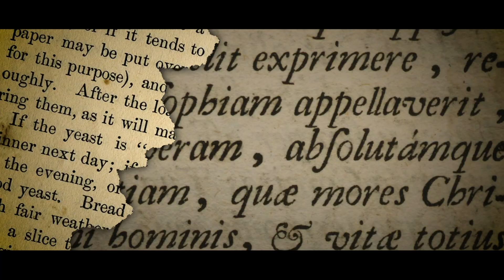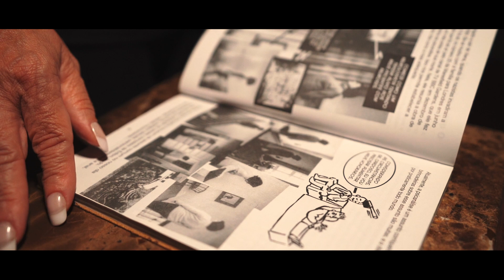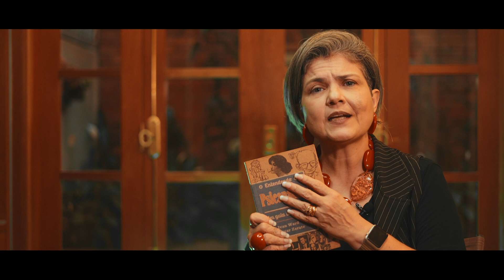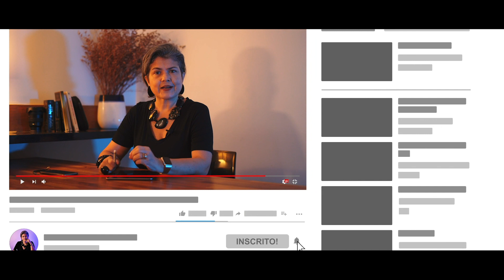Entendendo Psicanálise: Um Guia Ilustrado | Anete Guimarães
Nascida no final do século XIX, proveniente dos trabalhos de Sigmund Freud, a psicanálise é uma teoria sobre a mente e o comportamento humano. Com o objetivo de ser o instrumento para tratamentos e pesquisas, a disciplina explica – ou tenta explicar – “o papel dos desejos, dos instintos (...) do inconsciente”, segundo palavras do próprio Freud.

A editora LeYa lança em março “Entendendo Psicanálise”, novo livro da coleção Entendendo. Nesta obra, Ivan Ward e Oscar Zarate, fazem um estudo sobre a Psicanálise e respondem com praticidade várias possíveis dúvidas sobre a disciplina que teve como “pai” o médico Sigmund Freud.

O início dos estudos e definições foram conturbados, mas, hoje, muitos desses conceitos são assuntos comuns no nosso dia a dia: satisfação do desejo, libido, rejeição, ego, id, superego, entre outros meios de compreensão do irracional humano, são parte integrante do que entendemos por psicanálise. O estudo, que faz parte da psicologia, serviu para mostrar, portanto, que nunca sabemos tudo sobre nós mesmos e que nossos conflitos, crenças e ideais compõem o oculto da mente, nos transformando naquilo que somos.

Depois de estudar Freud, Jung, Slajov Žižek, Teoria Quântica, as principais vertentes da Filosofia e da Psicologia, chega às livrarias um novo volume desta premiada coleção que explica, de forma prática e rápida com elementos de referência pop, todos os principais estudos e grandes personalidades da humanidade.